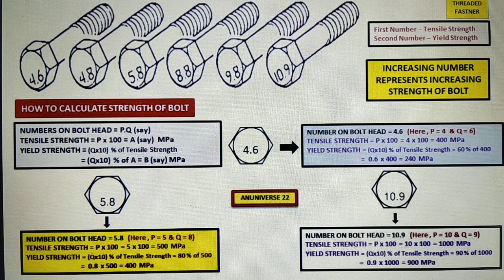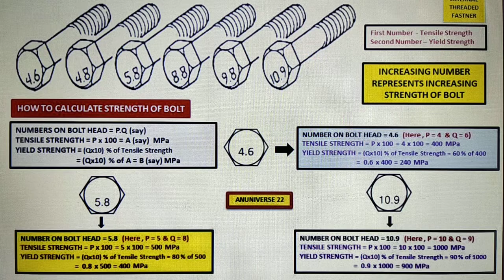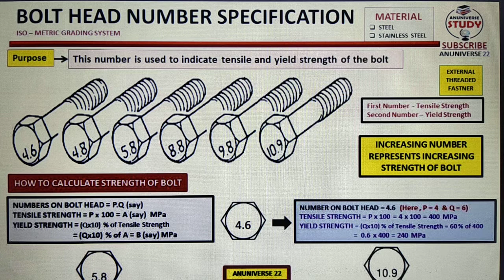Bolt Grade Explained